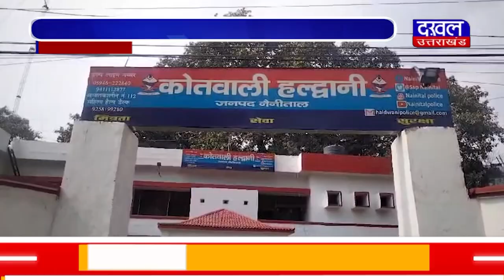DAKHAL NEWS अब्दुल मलिक की पत्नी साफिया मलिक गिरफ्तार हुई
अब्दुल मलिक की पत्नी साफिया मलिक गिरफ्तार हुई
मलिक का बगीचा को खुर्द-बुर्द करने के मामले में थी आरोपी